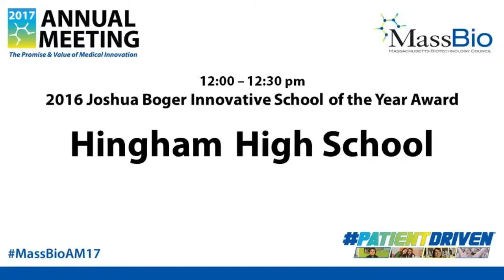MassBioAM2017: Joshua Boger Innovative School of the Year - Hingham High School